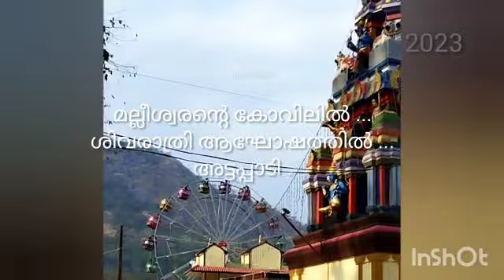Attappadi bjp media